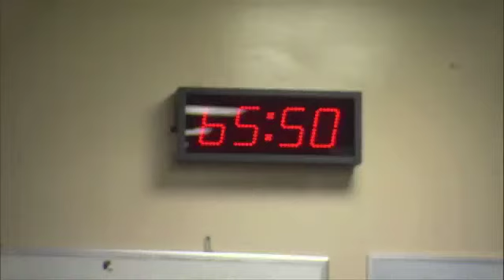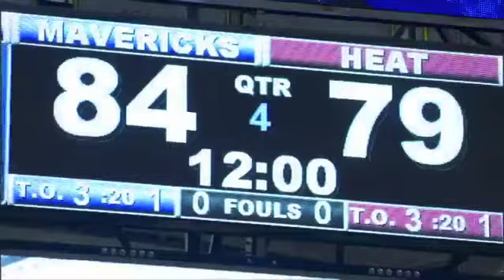NBA Finals Game 5: Mavs 112 Heat 103